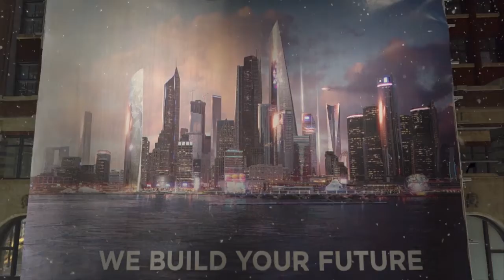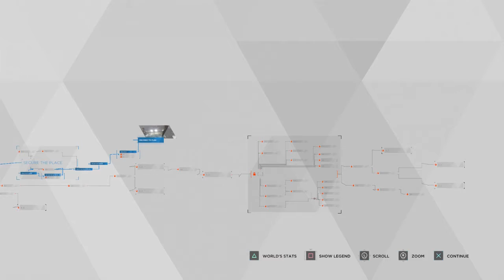Detroit Become Human part 21: North Sucks